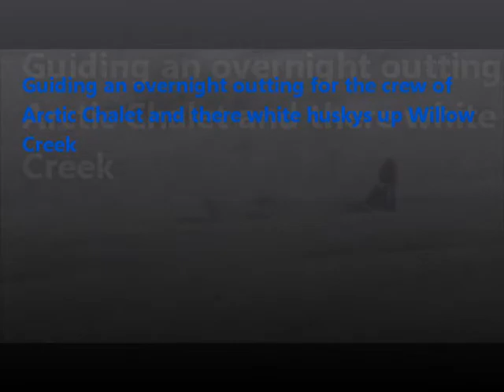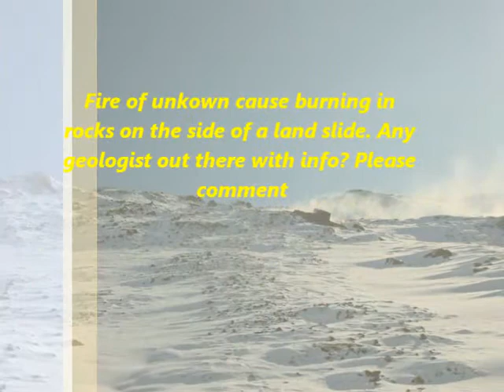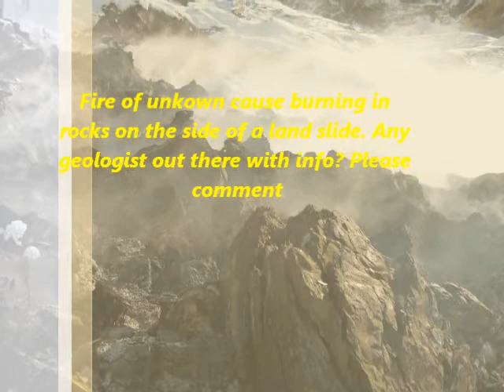White Husky dog team, beaver trapping and wild fire in the Richardson Mountains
Guidding Arctic Chalet's winter staff outing with white husky's, Ocean driving truck, Muskrat411 traps a beaver, wild fire in Big Fish River